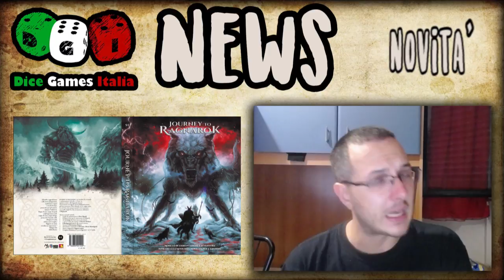DGI news 180: 5° DGI Birthday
- Questa settimana su DGI:
Martedì - Cabal gdr - 21.30
Mercoledì - Game Design Live: The Silence of Hollowind - D&D5ed
Giovedì - Master Casual Live: Hearthstone- 21.30
Venerdì - Live di Cabal caricata su YT
Sabato - 5° DGI Birthday
Domenica - Live di Hearthstone caricata su YT
Novità:
Pubblicato il regolamento di Speedrone in Italiano da poter scaricare for fun e for free, per dar modo a chi non ha idea di cosa sia di poter cominciare ad assaggiarlo!

Acquistabile il pdf del Monster Codex in Italiano per Symbaroum!

Annunciata la nuova espansione per Sine Requie Anno XIII! Si chiamerà Regno delle Ombre!

Arrivata la beta del manuale di Journey to Ragnarok ai Backer!

Parte il 18 Settembre il kickstarter di Lex Arcana! Annunciato inoltre che sarà Need Games a curare l'edizione italiana poi distribuita da Asmodee

Al DGI birthday partirà la nuova campagna di raccolta per All You Can Play for Charity
Eventi:
Doppia giornata ludica: 22 - 23 settembre presso TdG Roma

-CABAL
-COBOLDO CHANNEL
-ROOSTER EMA
-SERPENTARIUM
-NAMELESS LAND e HEAVY SUGAR
-PROGETTO GAMING
-FANTASIKA
-SPEED DRONE
-SCUOLA GDR
-BOLLA VERDE
-NECROMUNDA
-AETERNA NOX
-NEED GAMES
-PLAY FOR CHARITY
-TIN HAT GAMES
-NO LANDS COMICS
-THE EVIL COMPANY e THE SILENCE OF HOLLOWIND
-CARACCIA PHOTO
-SHINTARA
-FUMBLE GDR
-ALLEANZA
-UNKN KNIGHTS
-CHIERICI
-The World Anvil
-I PRIMI RE
-I MITI DI MYSTERIA
-Tambù

AL 5° DGI Birthday sarà possibile fare delle mini sessioni con i narratori della cronaca con pg prefatti che potranno essere giocati direttamente la sera del live.
Stessa cosa anche per Changeling e Licantropi che faranno delle piccole OneShot con pg prefatti con le regole Live per far capire cosa vuol dire giocare di ruolo all'interno di un Live.

"Il Grigio Viandante", modulo multitavolo per D&D 5.0 - 30 Settembre, Pavia

da ricordare:
- Server Discord di Dicegames Italia per partecipare in live e organizzare
Pagina Facebook, telegram e istagram
clicca su notifiche per restare aggiornato su tutte le notizie della settimana!

Con Backerkit di The Silence of Hollowind avete la possibilità di effettuare il pre-ordine!
DGI collabora con:
- ASD Dark Zone: locale ludico di roma
- Rooster Games, Artworks and Designs
- DungeoNext: creatore di diorami, sotterranei modulari, in miniatura
- Journey To Ragnarok & Michele Paroli
- Isola Illyon
- Necromunda GRV
- Aeterna Nox